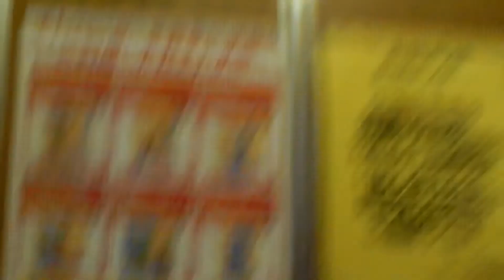【更新に伴い現存せず】コープさっぽろ西岡店のエレベーター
メーカーは日立製です。なんと・・・中期型のビルエースです！(*´▽｀*)

2021年12月19日追記：このエレベーターは現在更新されているという情報をいただきました。

用途：乗用
定員：6名
積載：450kg
設置年：不明
アナウンス：なし
到着音：なし
車椅子操作盤：なし
エレベーター台数：1
機種：中期型ビルエース
通称機種：ビルエースP
方式：ロープ式